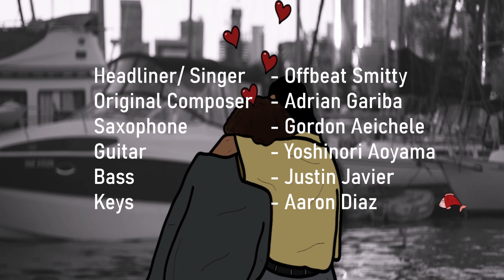When She Calls - Retro Girl Show - Drake Underground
Performance Video for @offbeatsmitty  "When She calls" at his headliner show RETRO GIRL SHOW TORONTO at @TheDrakeHotel backed by @bitterxbroke and Gordon Aeichele